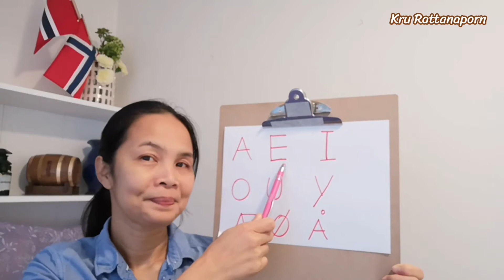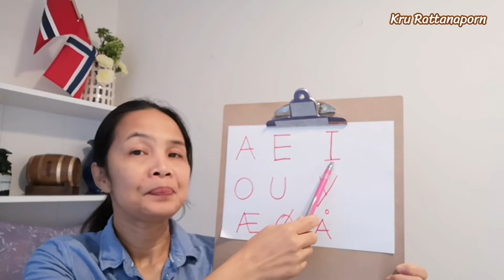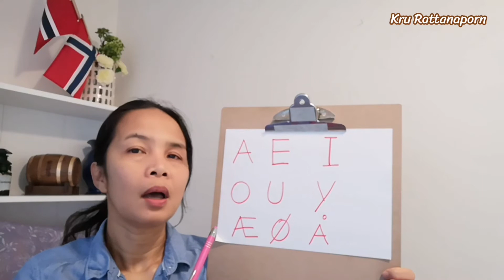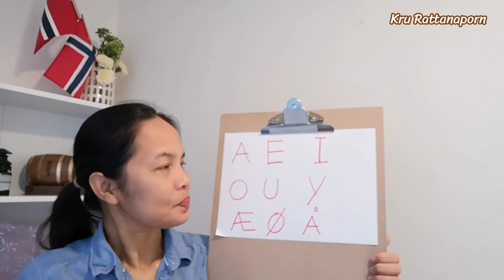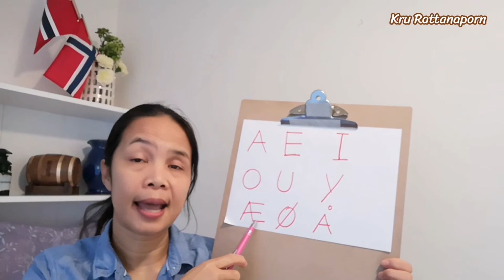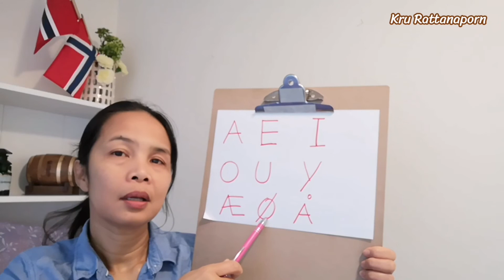Ep133 ออกเสียง​สระ​ ภาษา​นอร์เวย์​ สระภาษา​นอร์เวย์​ Vokaler​ ภาษา​นอร์เวย์​เบื้องต้น​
คลิปนี้​มาฝึกออกเสียง​สระ​ ทั้ง9​ ตัว​ สระภาษา​นอร์เวย์​ เสียงสระภาษา​นอร์เวย์​ ขอบคุณ​ทุกคน​ที่​เข้ามา​เยี่ยม​ชม​และ​คอมเมนท์​ค่ะ​ ครู​รัตนาภรณ์​สอน​ภาษา​นอร์เวย์
เหมาะสม​กับผู้เริ่ม ​เรียน​ภาษา​นอร์เวย์​ เบื้องต้น​ หรือภาษา​นอร์เวย์​พื้นฐาน​ เป็น​อย่างมาก​ เพราะ​เรา​จะมาฝึกออกเสียง​ สระ​ ภาษา​นอร์เวย์​ แบบพื้นฐาน​ ไปด้วยกันค่ะ​

เหมาะสำหรับคนที่เริ่ม เรียนภาษานอร์เวย์พื้นฐาน  ภาษานอร์เวย์เบื้องต้น คนที่เพิ่งย้ายมาอยู่นอร์เวย์ใหม่ๆ คนที่เพิ่งเข้าเรียนภาษานอร์เวย์ที่โรงเรียน คนที่ต้องการเรียนภาษานอร์เวย์เพิ่มเติม เพิ่มทักษะ ความรู้เกี่ยวกับภาษานอร์เวย์ หรือแม้แต่ คนที่ เรียนภาษานอร์เวย์ด้วยตัวเอง คนที่เรียนภาษาที่สาม เพิ่มทักษะด้านภาษาให้ตัวเอง

เพจ ครูรัตนาภรณ์ สอนภาษานอร์เวย์ และ
ไลน์ไอดี rattanaporn.utra
เรื่องรายละเอียด เข้าไปดูได้ที่เพจ Kru rattanaporn สอนภาษานอร์เวย์ หรือติดต่อทางไลน์ได้ค่ะ